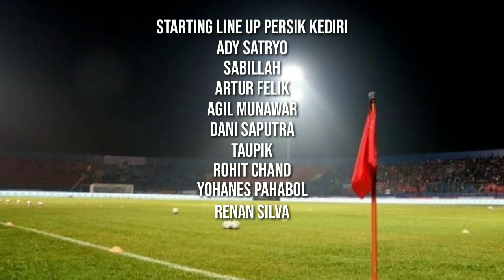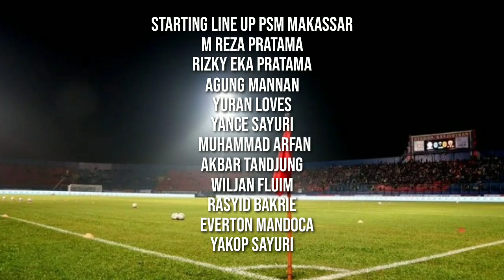LINE UP PERSIK KEDIRI VS PSM MAKASSAR BRI LIGA 1 2022 | SEDANG BERLANGSUNG